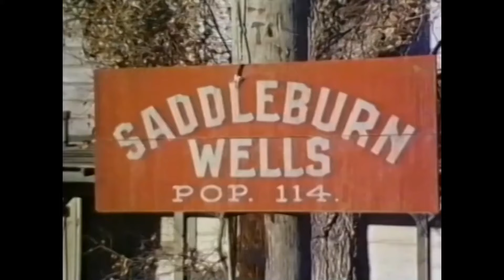The Wackiest Wagon Train In The West (1976) | Full Comedy Western Movie | Absolute Westerns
The Wackiest Wagon Train In The West is a compilation of four episodes of "Dusty's Trail":
"Tomahawk Territory"
 "Horse of Another Color"
"There is Nothing Like a Dame"
"The Not So Magnificent Seven" are the episodes shown in sequence.

Film: The Wackiest Wagon Train In The West (1976)
Directors: Jack Arnold, Earl Bellamy, Bruce Bilson
Writers: Sherwood Schwartz, Elroy Schwartz, Brad Radnitz
Cast: Bob Denver, Forrest Tucker, Ivor Francis
Produced by: Metromedia Producers Corporation (MPC), Redwood Productions, Writer First Productions